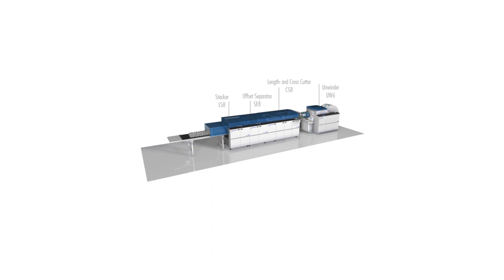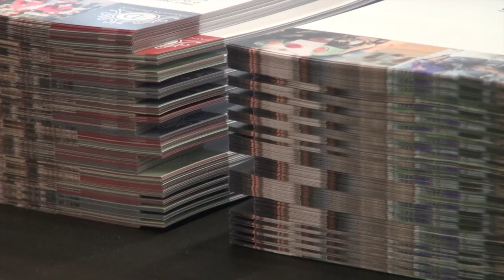Hunkeler Generation 8 Roll-to-Cut/Stack Solution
Featuring technology from Hunkeler’s Generation 8, this Roll-to-Cut/Stack line combines the CS8 cutting module and LS8 offset stacking module to convert a continuous web into one or multiple offset stacks. Web widths up to 22.5 inches are processed at speeds up to 590 feet per minute, and the DynaCut function for variable-format production allows cut-off length changes while running.